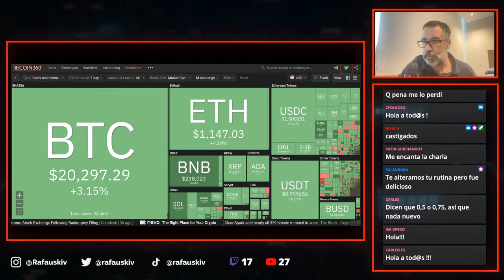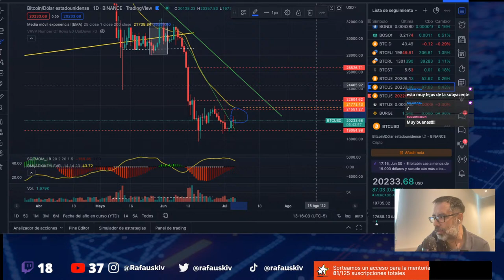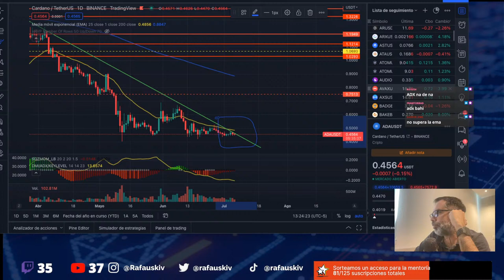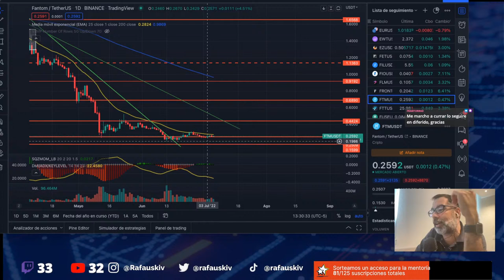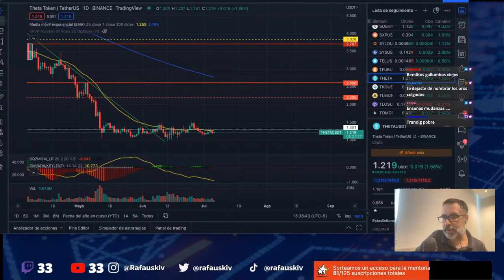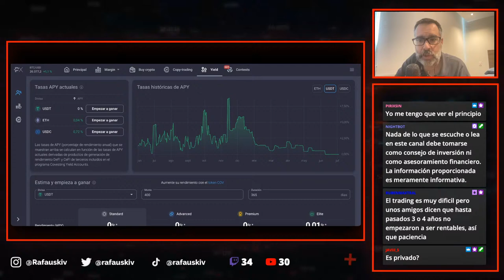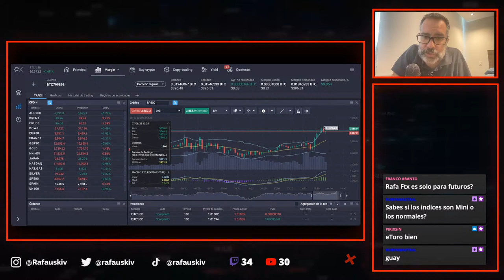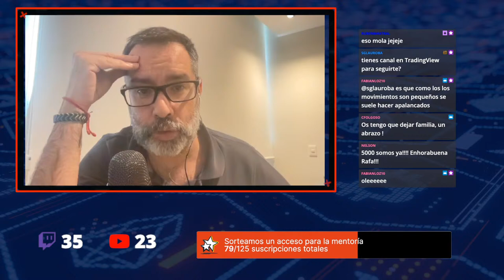LIVE ANALISIS MERCADOS | 6/7/22 | CRYPTO - BOLSA - FOREX - INDICES | MINUTAS FOMC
Te dejo los enlaces de interés:

¿Nuevo en el mercado cripto?  - COINHOUSE

Canal Telegram Charla Crypto
Comunidad de inversiones y criptomonedas

Fuera de Europa: ADVCash (Banco Belize)

Aprende a operar cripto-forex-indices  Bingbon te permite operar en modo prueba

Adquiere tu wallet Ledger
Guarda tus criptomonedas de una forma segura

Coinbase
Abre tu cuenta en y recibe 10$ USD

Crypto.com
Abre tu cuenta y obtén 25$ USD gratis

beacons.ai/rafauskiv

CryptoEarn Oficial
"Mantente atento a los novedades del mundo crypto, sin ruido y de forma gratuita - Canal de Telegram"